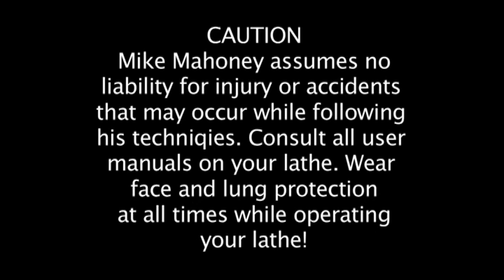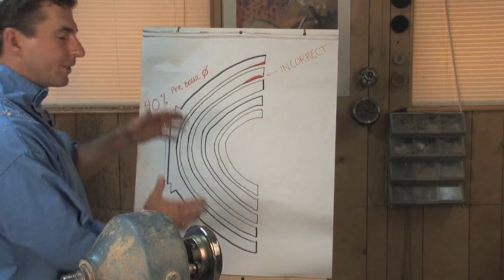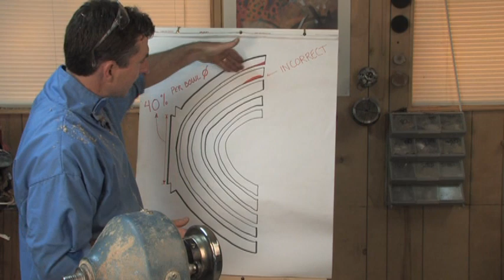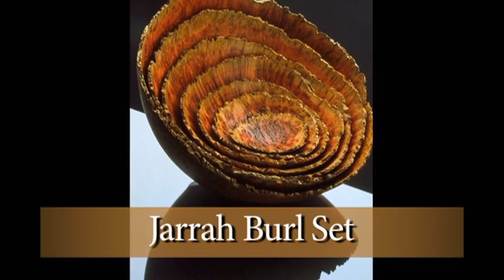Mike Mahoney and the McNaughton center saver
Mike gives you insight into how the coring tool is best used.